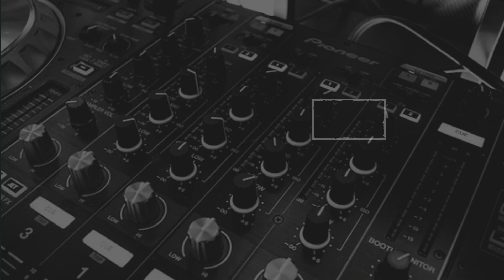Top 10 Warning Signs of Heart Disease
In this informative video, we will be discussing the top 10 warning signs of heart disease that you should never ignore. Heart disease is a serious health condition that can lead to life-threatening complications if left untreated. By recognizing these warning signs early on, you can take proactive steps to protect your heart health and reduce your risk of developing heart disease. From chest pain to shortness of breath, we will cover all the key symptoms that you need to be aware of. Watch this video to learn how to recognize the signs of heart disease and take control of your heart health today.